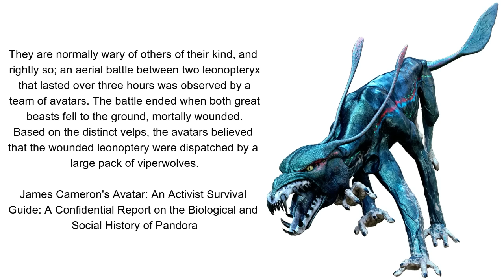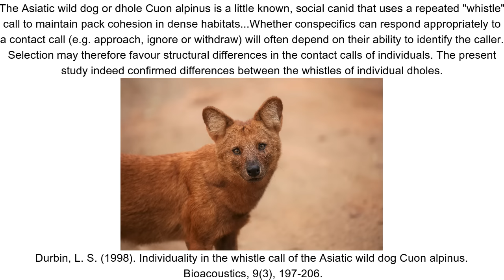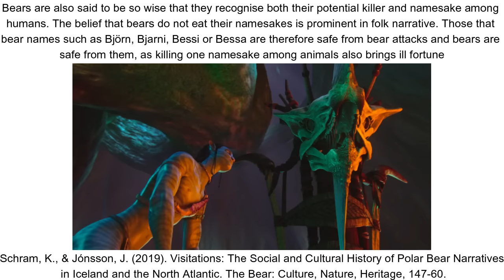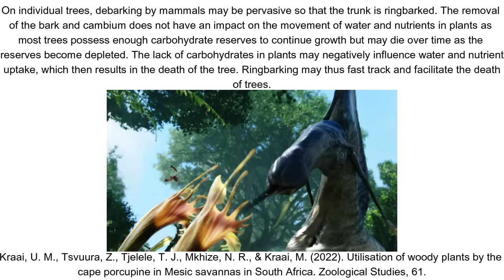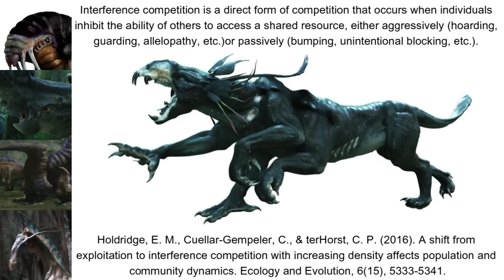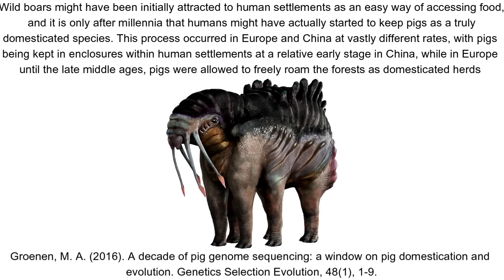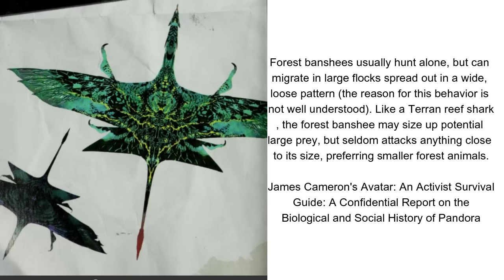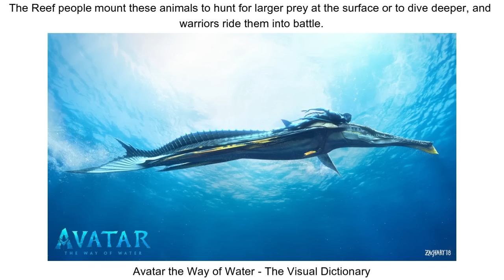The animals of Avatar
Love it or hate, Avatar has some of the most photogenic environments ever show in an alien world. So let's dive in for a look at their ecology and relationships with the na'vi!

Concept art for the thumbnail done by Steven Messing